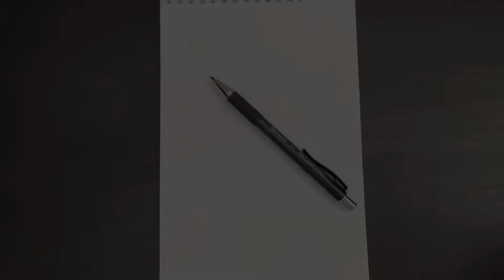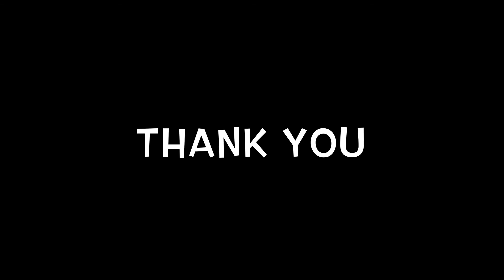How to draw using alphabet a b and c / drawing with letters /pencil sketch for kids / school drawing